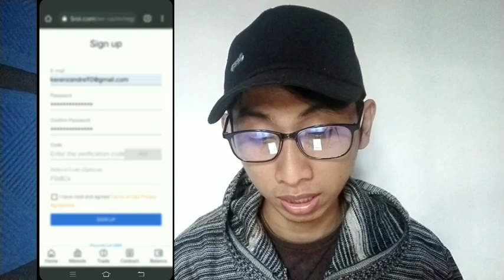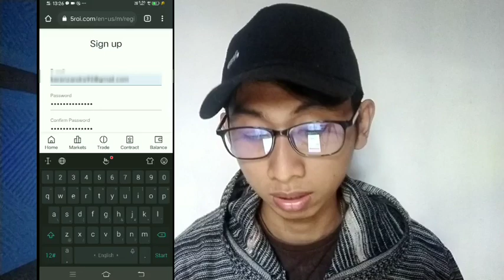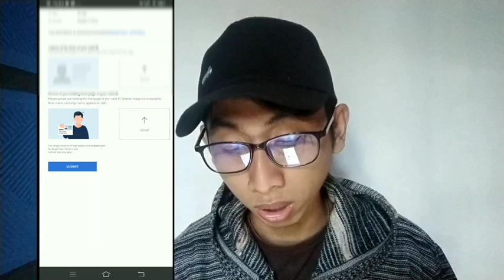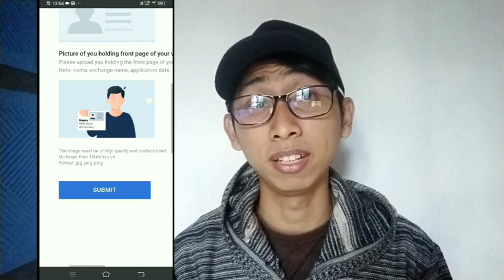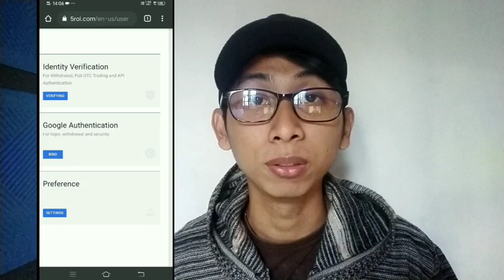Cara Daftar Exchange ROI Global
Tutorial Daftar/ KYC ROI global Exchange

Hai semua, kali ini aku bagikan tutorial cara mendaftar atau registrasi diaplikasi 5 Roi. Ini adalah aplikasi baru, yang lagi bagi bagi Dollar gratis. Ada 12 dollar untuk kamu ketika menyelesaikan KYCnya.

🔴Warning
Bukan Exchange yang terdaftar Resmi di Indonesia, Selalu DYOR

wajib pakai Kode referral untuk dapat $12
➡️  ZZvfEA

Kalau Kalian kesulitan dapat berdiskusi di Grup WA kami atau hubungi saya Via Telegram/ Instagram bisa juga tulis di kolom komentar ya.

Makasih

KYC 5 ROI
CARA MENDAFTAR 5 ROI
CARA KYC 5 ROI
TUTORIAL MENDAFTAR 5 ROI
REGISTRASI 5 ROI
TUTORIAL KYC 5 ROI
DAPAT $12 SETELAH KYC 5 ROI
Cara dapet token ROI GLOBAL
dapet token gratis setelah KYC 5ROIglobal
5ROI GLOBAL
5 roi global
5roi global exchange
5 roi global exchange
5 roi global kyc
5 roi global withdrawal

5roi global exchange airdrop
5 roi global app new airdrop free 5000 roi token
5roi global app withdraw